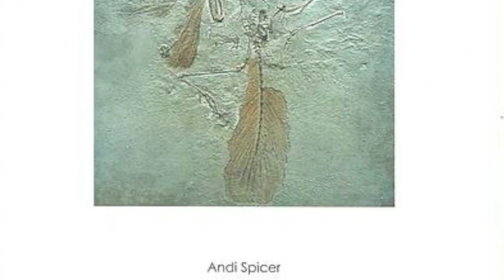Archaeopteryx for 4 low recorders & electronics, a composition by Andi Spicer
Archaeopteryx for 4 low recorders & electronics, a composition by Andi Spicer. World Premiere at the Royal College of Music, London. June 2010. Perfomed by Julien Feltrin & students.